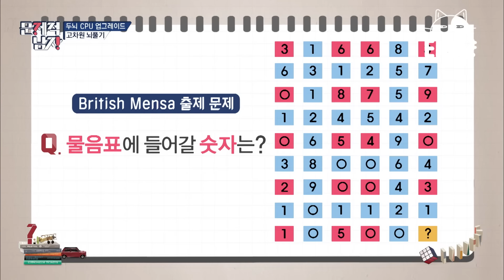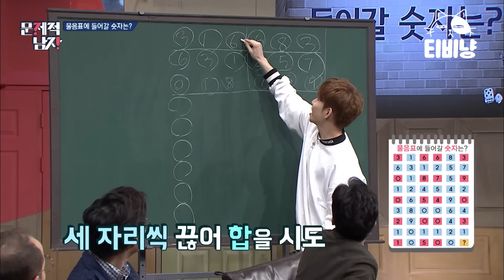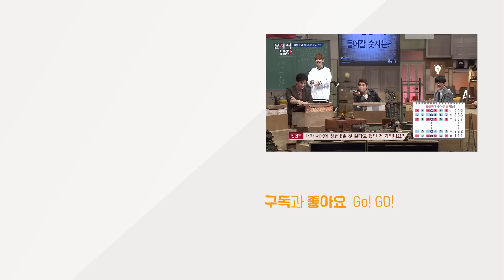[티비냥] (ENG/SPA/IND) Mensa Member Park Kyung Solves a Mensa Problem | Problematic Men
Oldies, but goodies! Watch all of the previous series of tvN at tvN D CLASSIC:

tvN Problematic Men: Smart is the new sexy! Enjoy the brain-stimulating talk show starring six extraordinary, brilliant men.